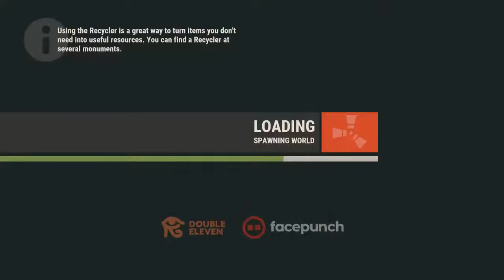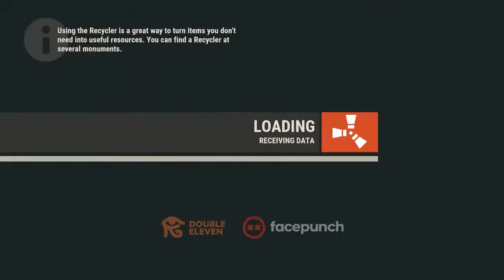Cargo Ship incoming | RUST 🏹 Console Official stream 3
Support the stream Let's go new update new way for solos to dominate If your new to the channel drop a sub and turn on notifications (tap that bell) and drop a LIKE! for Rust PvP, Rust Solo PvP, Rust guides focused for Rust Console Edition for PS4, Xbox One, PS5, Xbox one X, Xbox Series X. We are glad to have you and can't wait to share our Rust Console Journey. Welcome to the BoiFriendSquad.